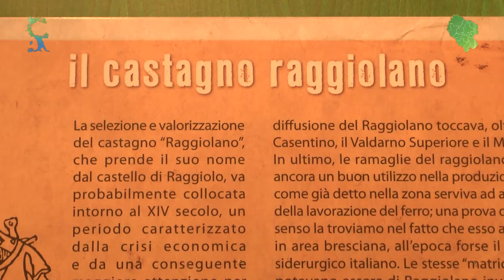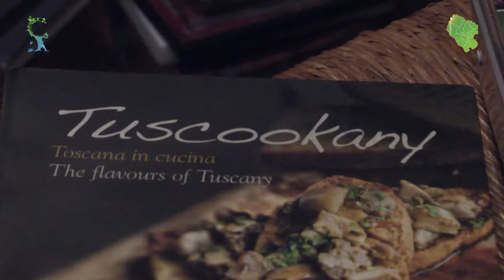La Cucina in Casentino con Paola Baccetti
Un tuffo nelle tradizioni e nella cucina del Casentino.

La chef e insegnante di cucina Paola Baccetti ci parla della sua creatività e del vero significato del cibo: la sua qualità, la comunicazione insita negli ingredienti, la vita che emanano.

Come trasformare un amore, una passione intensa in un occasione di lavoro piacevole.